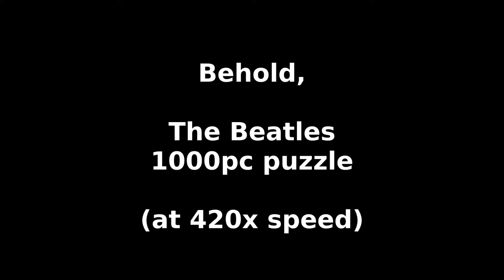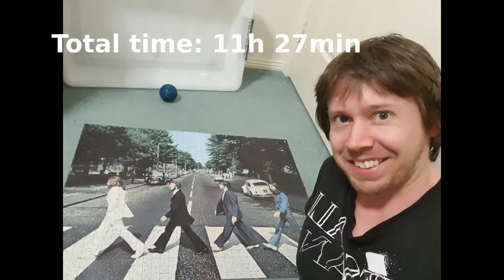Puzzle Timelapse - The Beatles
The music is two piano pieces I wrote quite a while ago.